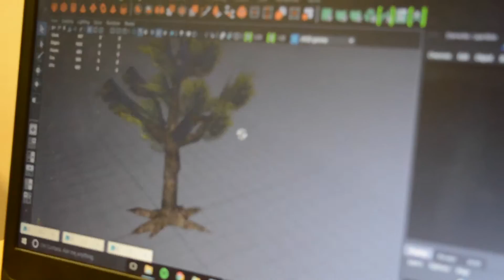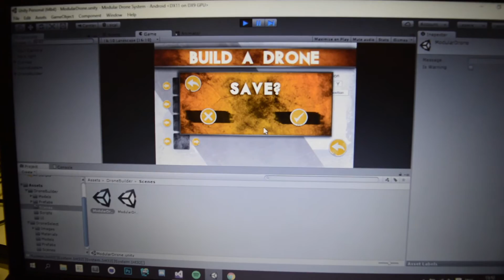Interactive entertainment students produce Extreme Drone Racing game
Interactive entertainment students at Birmingham City University share what it's like working on a typical project. They have been working in teams of games programmers, artists and digital marketers to produce a drone racing game and a launch event.